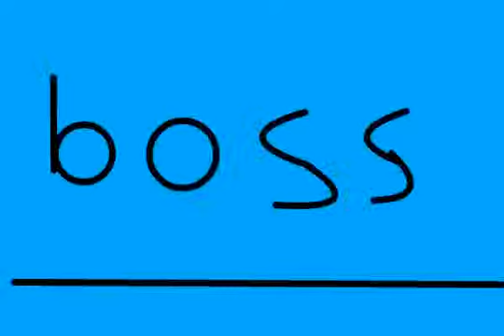Stick JamesBond Figure Movie new and original copy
Hello Boyz And Girlz
Today Will SkyCookieGamers Show You A Original Stick Epic Failed James Bond Movie 007 so enjoy.